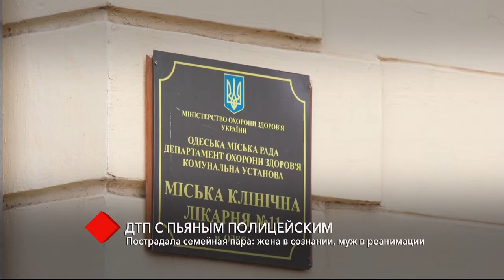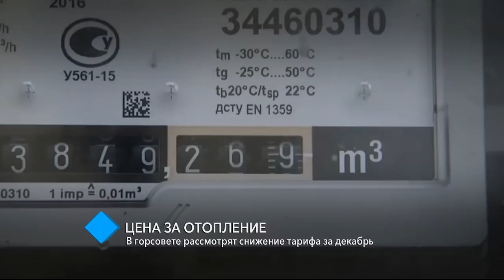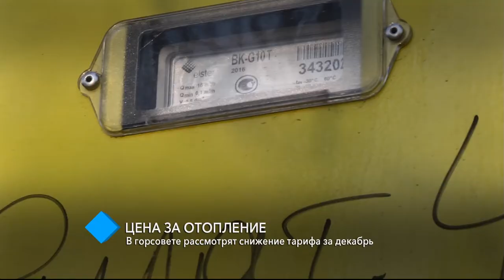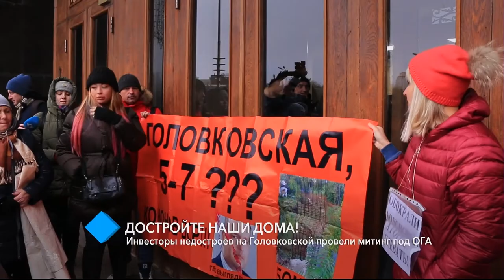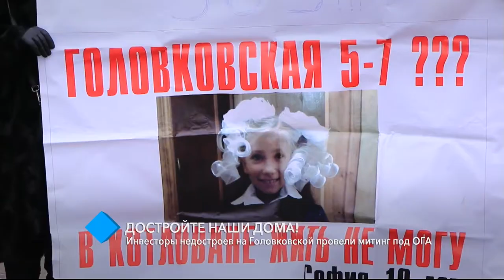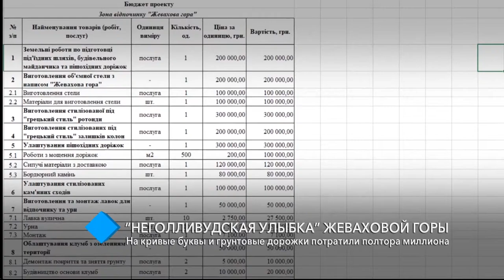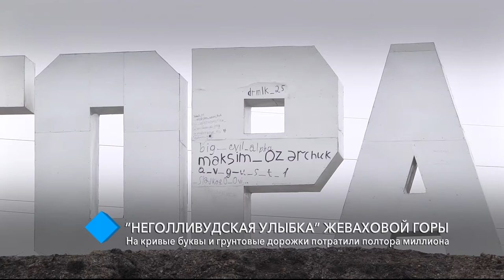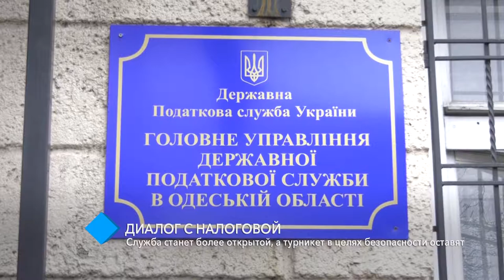Выпуск новостей 20.01.2020